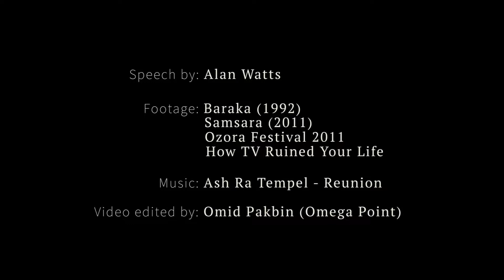Wrong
A short video with my original music.